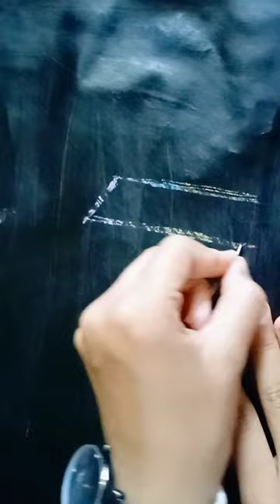Trying magical painting 🎨✨